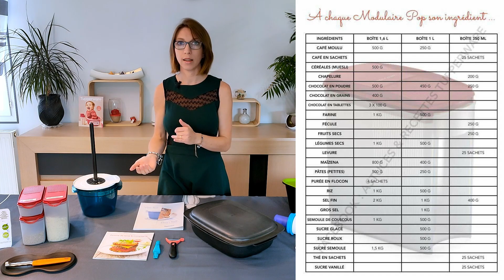Mini catalogue Septembre 2021 - Tupperware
Bonjour les Tuppaddicts.

Je vous présente le mini catalogue du mois de Septembre, promotions, nouveautés,  package invité...
Cliquez vite sur la vidéo pour venir les découvrir.

Tupperware & Eshop

CODE TEMPOREL

0:35 Cadeau Hôte(sse) Modulaires Pop
0:55 Carte Cadeaux
1:05 Offre privilège Modulaires Pop
1:25 Tableau d’équivalence Modulaires Pop
1:31 MicroCook 2,25L + Presse-purée
1:53 Livre "vite fait bien fait"
2:16 Vide-Pomme + Repose cuiller
2:34 Ultra Pro 3,3L
2:58 Coffre à pommes de terre 5,5L + Collecteur
3:37 Coffre à ail et échalotes 2,5L
4:06 Moule à mini tartelettes
4:26 Rouleau Modulo avec Découpoirs + Cuillers mesures
4:42 Cuillers mesures
5:04 L'immanquable du mois Grand Ravioles Party
5:16 Package invité(e)
5:38 Livre "pommes de terre & Compagnie" Collection Savoir-Faire
5:50 éplucheur Click Serie (Lame verticale + lame 2 en 1)
6:28 Tester l'activité Tupperware
6:55 Lien Eshop pour tout achat